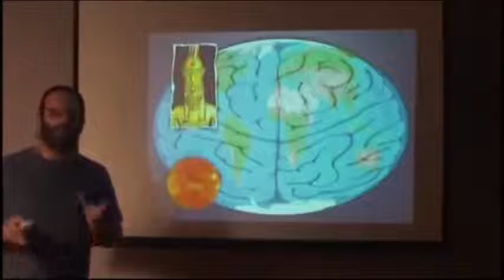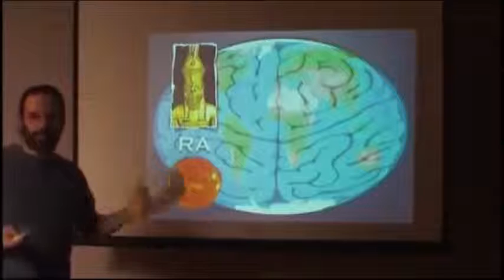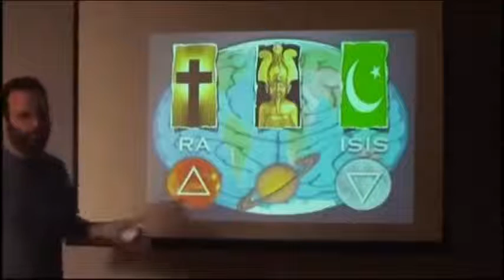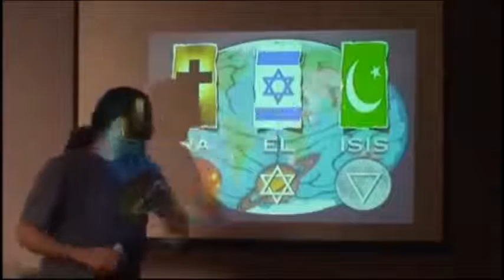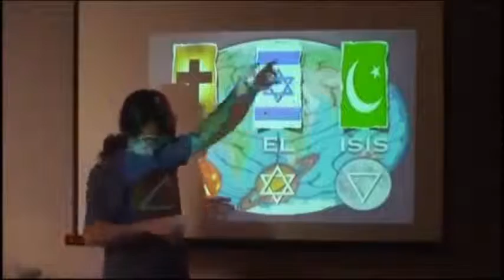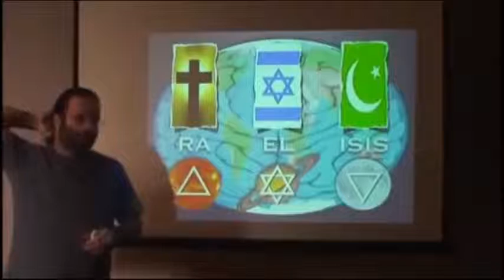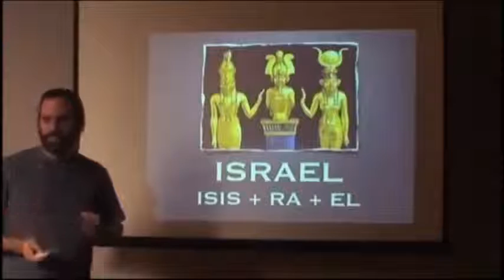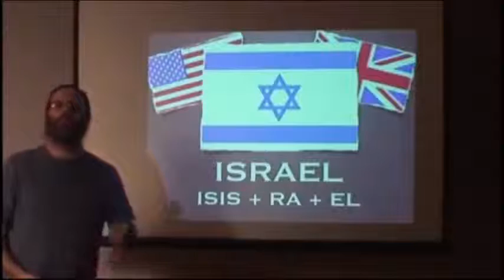[CE QU'IL SE PASSE SUR TERRE] 2/3 LE PROBLEME 4/7-3 les trois monothéismes (stfr)